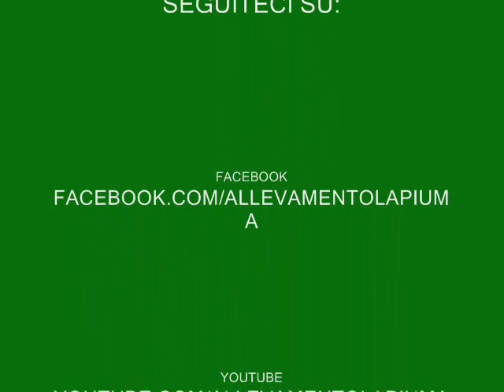Imbecco di un Calopsite affamato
In questo breve video vedremo il nostro pappagallino ( peppone ) un calopsite di un mese, che piange affamato, pretendendo un buon pasto a base di nutribird.

Vuoi approfondire interessanti tematiche sull'allevamento e la corretta gestione dei pappagalli? Ti aspetto nel mio blog con oltre 250 articoli che potrai leggere gratuitamente, dove ti spiegherò passo passo come prenderti cura al meglio di questi meravigliosi animali.